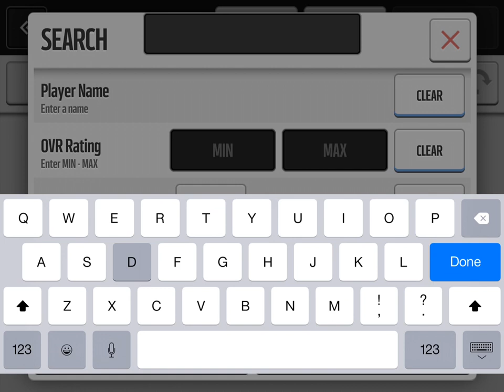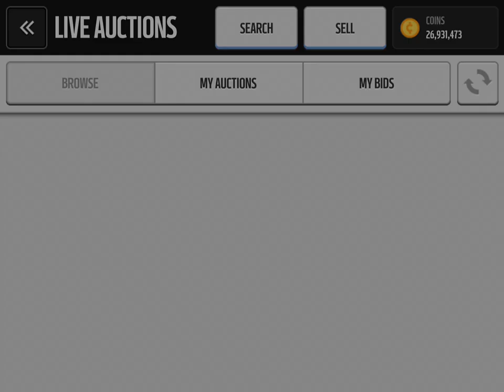Legendary Pack Opening! 200K! Best Pull Ever! 26 Million Coins! - Madden Mobile